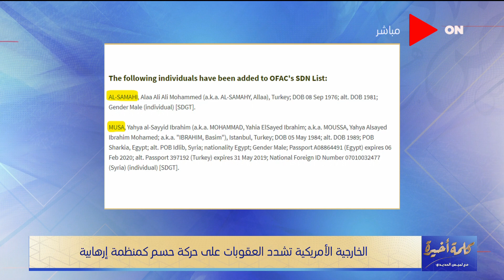كلمة أخيرة - خالد عكاشة يكشف دلالة إدراج حسم وولاية سيناء على قوائم الإرهاب الأمريكية.. تعرف عليه